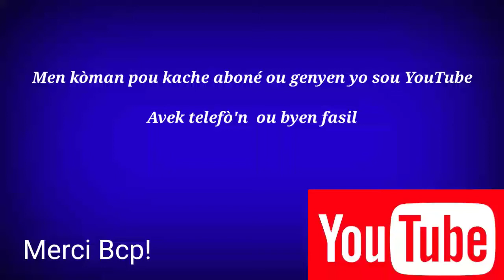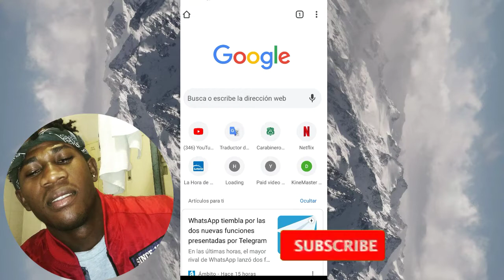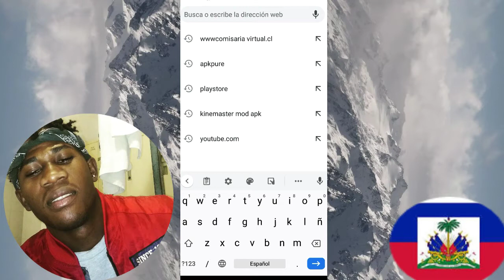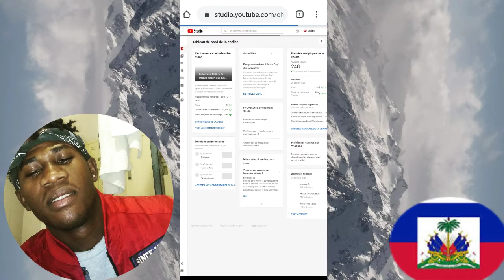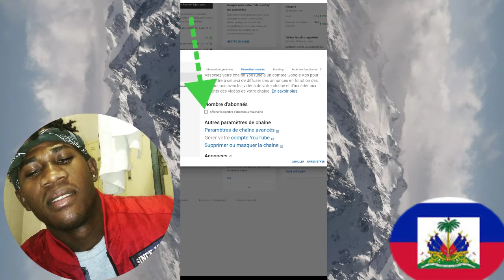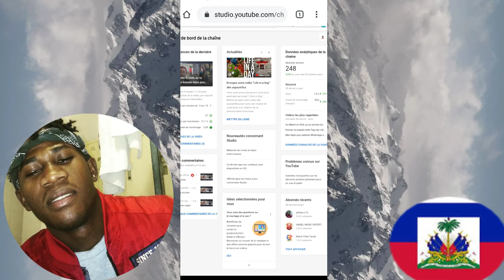Fason pou mete abone'w yo prive pou moun paka we yo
Men kijan pou kache  aboné ou genyen sou Youtube pou moun pa we konbyen aboné ou genyen